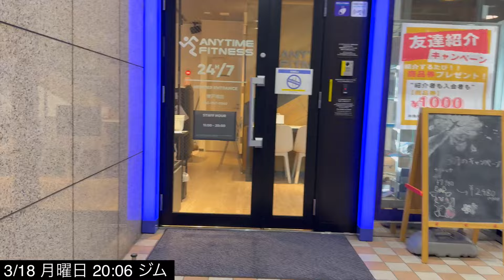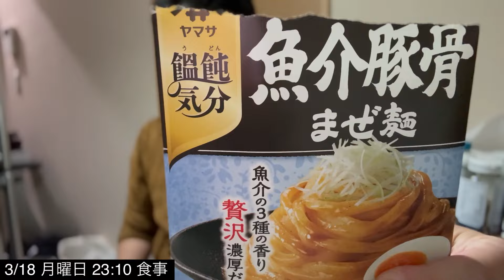3/17〜3/23 筋トレ大好きサービス業界で働くサラリーマンの日常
▶︎新アイテムのミキサー

▶︎ぶんぶんチョッパー

『EVC8034』
お気に入りの商品を注文するならiHerbアプリが便利。ダウンロードして最初のアプリご注文で10%OFFに！

《自己紹介》
・2021年ベストボディジャパン横浜大会出場
・明治大学体育会準硬式野球部→日本マクドナルド→某大手通信会社
・サービス業界歴15年
・本気の筋トレ歴4年
・一人暮らし
・キャンプ

▶︎AKIHIROBLOGが飲むプロテインの購入はこちら

ヨーロッパNO.1のプロテイン、サプリメント、スポーツウェアを販売するブランド。 特にプロテインは国内最安値といえるほどの低価格と、60種類以上の豊富な味・フレーバーが特徴的。 低価格でなおかつ高品質な商品をご用意しております。

【紹介コード】YPPA-R2

甘党のAKIHIROBLOGが選ぶプロテインのオススメ味ベスト3！
1位　ミルクティー
2位　チョコレートスムース
3位　クッキークリーム

▶︎マイプロテインの詳細はこちら

▶︎日常ルーティン動画

IN English
Daily life of office workers working in the service industry that loves muscle training

My career
Meiji University semi-rigid baseball club→ Worked at McDonald's Japan→ Worked for a major telecommunications company